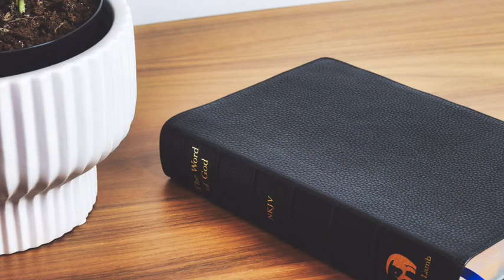Teen Church: Episode 4 - James, The man of Passion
James was a very passionate disciple of Jesus which made him very committed to Jesus, however this also gave him and his brother the nickname the ‘sons of thunder’. Journey with me today as we unpack the valuable lessons we can learn from the life of James the disciple of Jesus!